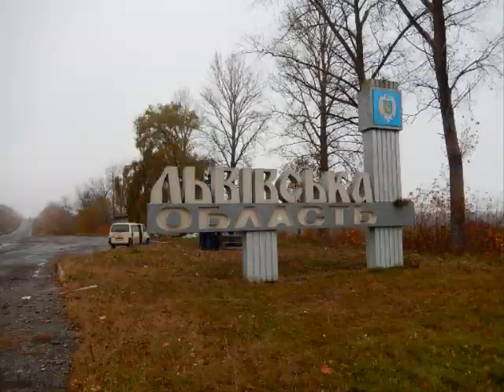Ukraina z okien samochodu ...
Krajobraz widziany z okien samochodu,  podczas podróży  polskich Służebniczek, odwiedzających swoje współsiostry pracujące na Ukrainie.